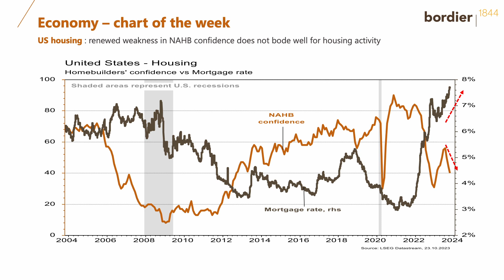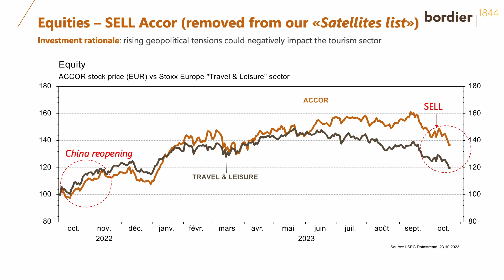Monday Report 23 October 2023